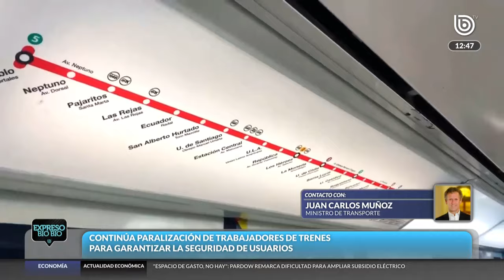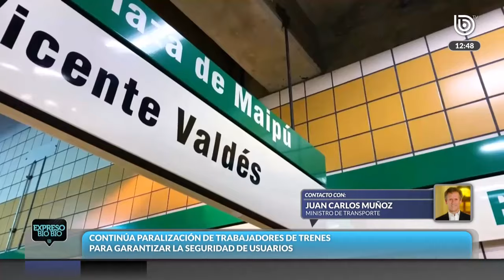Ministro Muñoz tras fatal colisión de trenes: "Hemos tenido una tasa de fatalidades bajísima"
os maquinistas de la Empresa de Ferrocarriles del Estado (EFE) inició una paralización para exigir mayores garantías de seguridad. Esto se gatilló luego del fatal accidente ocurrido en San Bernardo, en que tras una colisión, fallecieron dos personas.

Este miércoles, en una nueva edición del Expreso Bio Bio, tomamos contacto telefónico con Juan Carlos Muñoz, Ministro de Transporte y Telecomunicaciones, quien entregó detalles con respecto a la compleja situación que afecta a EFE; tanto a sus trabajadores como a los usuarios.

“No era un servicio regular de pasajeros, sino un tren de prueba”, fue lo que recalcó el Ministro en relación al suceso del que se ha hablado durante la última semana.